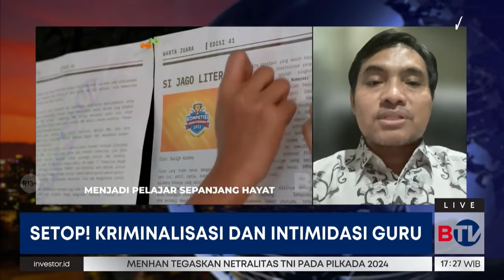Hari Guru: Jangan Lagi Ada Intimidasi Terhadap Guru | Beritasatu